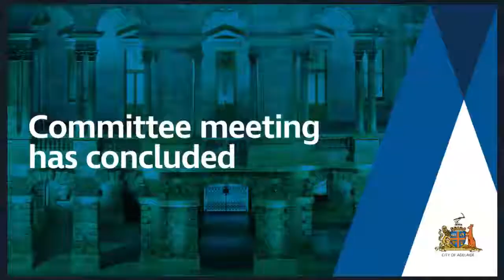15 June 2021 | The Committee Meeting